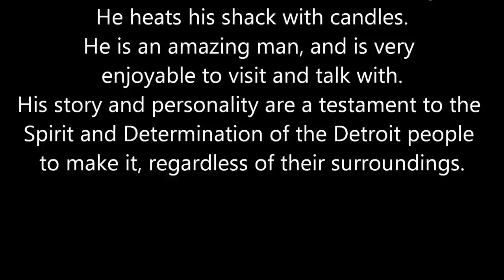Detroit Stories: Meet Tom Bell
video by Kelly Christopher Luttrell